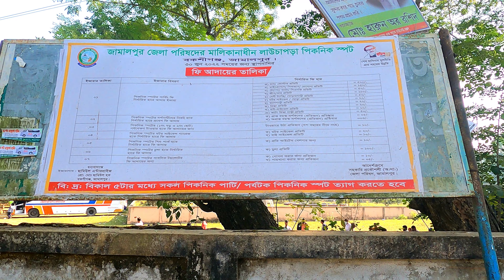প্রকৃতির নিপুণ হাতে সাজানো জামালপুরের লাউচাপড়া পিকনিক স্পট || Lauchapra Picnic Spot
Lauchapra Picnic spot, Bakshiganj, Jamalpur.
পরিবারের সবাইকে নিয়ে ঘুরে এলাম জামালপুরের লাউচাপড়া পিকনিক স্পট থেকে সম্পুর্ন ভিডিওটি দেখার অনুরোধ করা হল আসা করি ভিডিওটি আপনাদের ভালো লাগবে।

লাউচাপরা পিকনিক স্পট,বকসিগন্জ,জামালপুর।
প্রতি জন টিকিট ৫ টাকা
পাহাড় ও টাওয়ার প্রতি জন টিকিট ১০ টাকা
যোগাযোগঃ জেলা প্রশাসক,জামালপুর,০৯৮১--৬৩১৮৮,০১৭১৩-০৬১১০০
________Thank You______